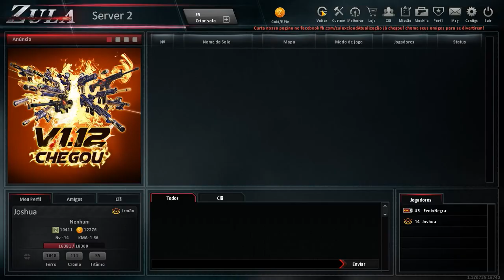ZULA - OPENING DECKS AND CHANGING LEGENDARY LETTERS!